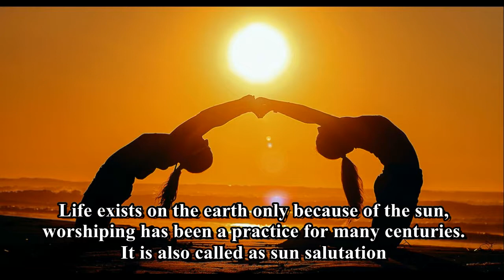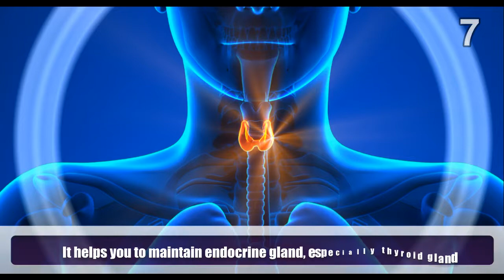11 Health Benefits of Sun Meditation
Life exists on the earth only because of the sun, worshiping has been a practice for many centuries. It is also called as sun salutation.
1) It helps to boost endurance. It will give power to withstand stress.
2) It helps to decrease feelings of restlessness and anxiety.
3) Sunlight is rich in Vitamin D, it helps the bone growth and overall health.
4) Sunlight helps in preventing breast cancer
5) It activates digestion and get rid of constipation and dyspepsia.
6) It helps you to strengthen abdominal muscle.
7) It helps you to maintain endocrine gland, especially thyroid gland.
8) It helps in detoxifying the body, as it increases excretion of toxin.
9) It helps in promoting the sleep, it helps with restful sleep.
10) It helps in improving the memory, so that we will get a sharp memory.
11) It helps in nourishing the skin naturally and make the skin glow naturally
Meet Dr. Purushothaman@Centre For Human Perfection:
About Dr. Purushothaman:
Dr.Purushothaman'sBooks @ Amazon.com
Living In Wellbeing Books@ Kindle